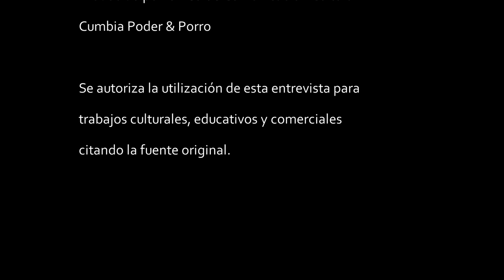Yo Soy la Cumbia - Entrevista Completa con Edilberto Benitez Tordecilla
Entrevista con el músico colombiano Edilberto Benítez Tordesilla, percusionista de Los Corraleros de Majagual y Alfredo Gutiérrez, participó en la grabación original de la Cumbia Sampuesana con Joaquín Bettín. Esta entrevista fue realizada en Barranquilla, en el año 2013, por Mauricio Martínez García para el proyecto documental Yo Soy la Cumbia de la Red de Comunicación Cultural Cumbia Poder & Porro.

Se permite la reutilización total o parcial de este material bajo licencia Creative Commons, citando la fuente original.